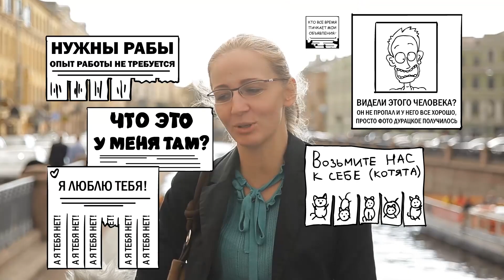HackDay meets Garage48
HackDay meets Garage48, 14-16 сентября, Санкт-Петербург.
От идеи до прототипа проекта за 48 часов!